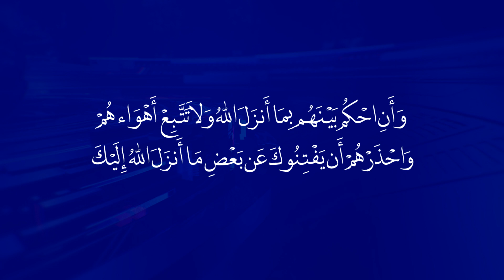رسالة إلى أصحاب حسابات وقنوات يوتيوب الدعوية أو الرد على الشبهات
كُلُّ محاولةٍ لشرح دين الإسلام وبيانه والدعوة إليه أو الكلام عن حُكم من أحكامه أو بيان شُبهة أو كشف اعتراض : مِن مُنطلق: مُجرّد تحسين صورة الإسلام أمام علماني أو مُلحِد أو أيِّ ساخطٍ عليه بمعاييره هو وموازينه = فلن تتمَّ إلا بتحريف الإسلام أو ترقيعه أو بإخفاء شيء منه (وهو تحريفٌ أيضا) ولن يكون هو الإسلامَ الذي جاء به النبي محمد صلى الله عليه وسلم، هذا أمرٌ لا يحتمل الشك.
لكنّ الباعث الأساس عند أصحاب النيات الصالحة : هو حُبُّ الدين والإيمان به وإرادة الخير والهداية للناس
وهذا دافعٌ عظيم وهو من شُعب النبوة.. لكن أين المشكلة؟
المشكلة باختصار شديد : أن تُخطئ وظيفتك فتتحوّل من مُبلِّغ للدين إلى مُشرِّع له ومؤلِّف ومُخترِع لدين جديد وطامس للدين الحق.
في الواقع أنت بذلك لا تدعو لا إلى الله ولا إلى دينه، بل أنت صادٌّ عن سبيل الله، وقاطعُ طريقٍ! نعم
وأنت ممن يدخلُ في دعاء المؤمنين ((لا تجعلنا فتنةً للذين كفروا))،، فإلى كلِّ:
من يُخبِّئ شيئا من دينه، أو يَلف ويدور و يُحوِّر في أحكامه
أو يعيد تفسير نصوصه، أو يُطوِّعُه (و لو بنيِّة حسنةٍ) ليُرضيَ طائفة(كالعلمانيين ..الليبراليين ..الحداثيين ..النصارى.. الغرب…أو أي محارب منتقص للإسلام وأهله أونحوهم) أو ليحببههم في الدين أو ليدافع عن الدين أو لما يظنه من (مصلحة الدعوة)!:
لستَ مسؤولا و لامكلفا بذلك
بل مُكلَّفٌ أن تبلِّغَ ما علمت منه،َ مع حُسن بيانه و عرضه و العمل به، منهيٌ أشدَّ نهي عن تحريفه أو كتمانه أو القول فيع بغير علم. و بعدها رضيَ من رضي.. و سخط من سخط
فهذه أصول مُحكمة:
((ما يكونُ لي أن أبدّلَه من تلقاء نفسي إن أتبعُ إلا ما يُوحى إليّ))
دينُ الإسلام ليس مِلكا لك تتصرفُ فيه بالهوى (ما يطلبه المستمعون)!
فأقولُ لكل مُبلِّغ و أشدد عليه: ( واحذرهم أن يفتنوك… )
لا تفرّ من خصومتهم فتقع في خصومة الله
لا تطلب رضاهم بسخط الله.
(و اللهُ و رسولُه أحقُ أن يُرضوه إن كانوا مؤمنين)
يارب نسألك الهدى و التقى و الثبات